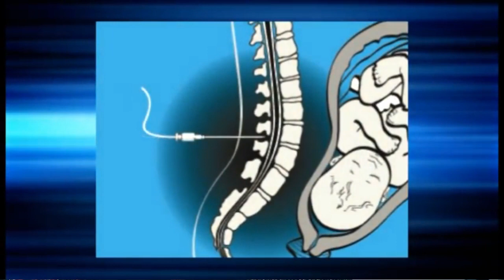Impulse Dr. Farzana describing about Epidural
What is Epidural??? Describing about painless delivery (English Version)